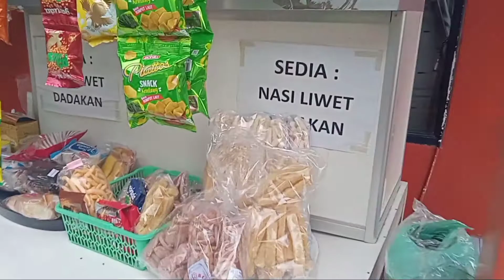review warung sukahayu seksi 4 tol cisumdawu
sampurasun sadayana / welcome

 Cisumdawu toll road:

1. Connecting the three centers of economic growth in the northern part of West Java
This toll road supports the operations of Kertajati Airport, Patimban Port, as well as the economic development of the Ciayu Majakuning and West Java Rebana areas.

2. Shorten the travel time from Bandung to Kertajati Airport
The Cisumdawu Toll Road will shorten the distance from Bandung to Kartajati Airport in Majalengka which initially has a travel distance of around 3.5 hours and is ranked up to 45 minutes to an hour on the Cisumdawu Toll Road.

3. There are two longest twin tunnels
The Cisumdawu Toll Road has two twin structures that are 472 meters long and 15 meters wide. The tunnel was built by a contractor from China, Metallurgy Corporation of China (MCC).
The tunnel is also built on land prone to landslides so the New Austrian Tunnelimg Method (NATM) technology is used, which allows deformation of the rock mass before stabilizing the tunnel thereby reducing the amount of additional support material.

4. Consists of 6 sections
Section 1 Cileunyi-Rancakalong is 11.45 km long
Section 2 of Rancakalong-Sumedang with a length of 17.05 km is carried out by the Government as part of the viability gap fund (VGF) to increase the feasibility of the toll road investment.
Currently, the overall progress of section 1 is 94.55%, while the progress of section 2 is 95.80%.
Sections 3-6 are carried out by the Toll Road Business Entity (BUJT), namely PT. Citra Karya West Java Toll Road (CKJT).
For Section 3 from Sumedang to Cimalaka along 4.05 km construction has been completed 100%.
Section 4 Cimalaka - Legok along 8.20 km has 6.59% construction
section 5 Legok - Ujungjaya along 14.9 km construction progress is 20.65%
Section 6 Ujung Jaya-Dawuan construction progress has reached 63.29%.

5. Handling of 136 meters high slope
Some alternatives are excavation or regrading, strengthening slopes, pits with a pump system, and adding land to make the slopes more gentle. Through these 4 methods, slope management is targeted to be completed in December 2021.

5. Funded by Chinese loans and BUJT
The Cisumdawu toll road funding uses several sources, such as from the Chinese government which is part of the viability gap fund (VGF) and also the investment of the PT Citra Karya Jabar Toll Road Business Entity (BUJT).
State budget funds and loans from the Chinese government, were used for the construction of sections I and section II with a total of Rp 6.6 trillion. Meanwhile, sections III to VI are financed by BUJT with an investment of Rp 8.1 trillion.

6. It is planned to be inaugurated in December 2021
"After seeing the conditions in the field, I am optimistic that the Cisumdawu Toll Road will be able to start being used in 2022. Through this toll road, the journey from Bandung to Kertajati can later be taken in 1 hour.